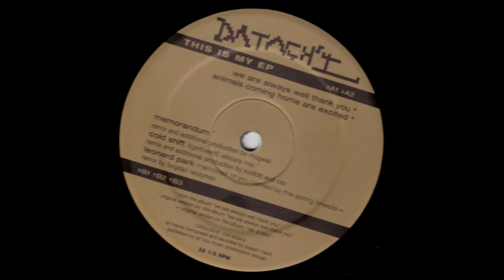Datach'i - This Is My EP (Full EP)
0:00 - We Are Always Well Thank You
4:03 - Animals Coming Home Are Excited
8:59 - Memorandum
13:17 - Cold Shift (Tigerbeat6 Allstars Mix)
16:32 - Leonard Park (Memories Of You Carried By A Spring Breeze)